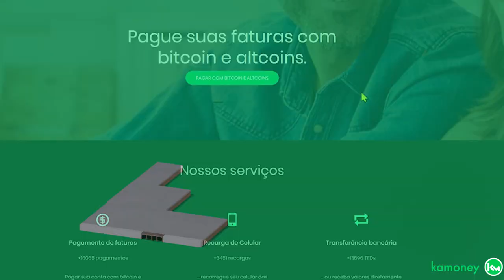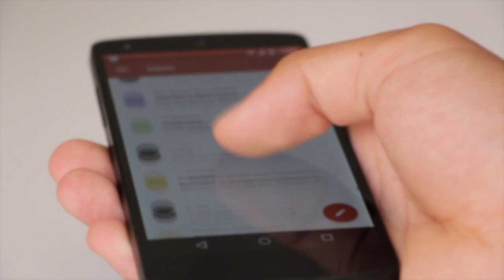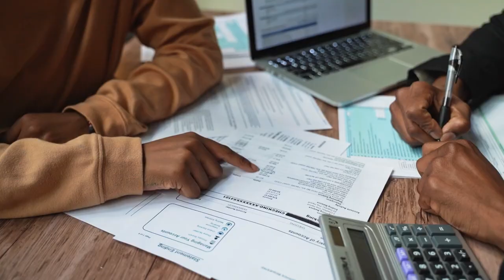PLATAFORMA DE CRIPTOMOEDAS E FOREX SUSPENDE SAQUES APÓS SER ACUSADA DE ESQUEMA DE PIRÂMIDE!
Uma plataforma de criptomoedas e forex suspendeu saques no último domingo (23), alegando publicamente que a alta volatilidade de ambos os mercados em que atua é a culpada pela restrição. Vamos entender essa situação!